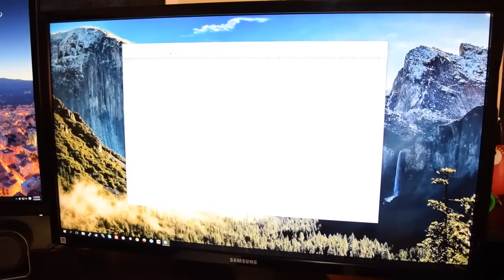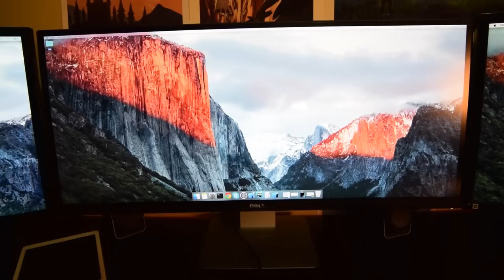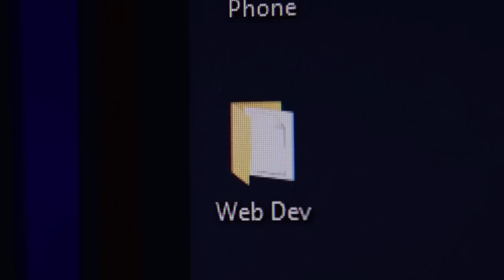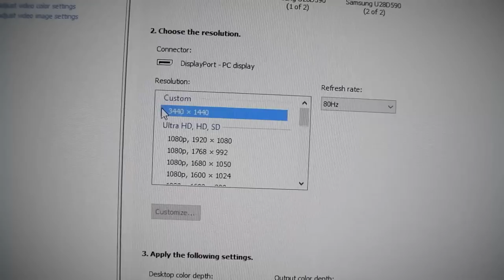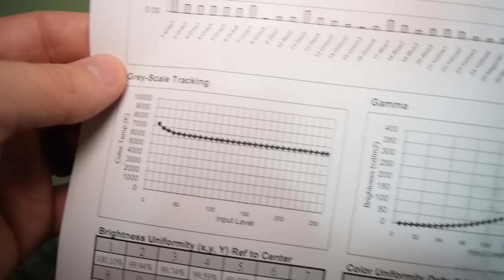Dell UltraSharp U3415W : From 4k to Ultrawide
Dell U3415W
I decided it was time to add to my 2x Samsung 28" 4k Monitors and get a high quality ultra wide for my gaming and main monitor. I found one in the Dell U3415W and I could not be happier with my purchase. This thing can even overclock, my model got all the way up to 80hz which is insane!

👕 Merch 👕
Want to support what i'm making?

Camera Gear 👇
📸 Camera: Sony A6300
📸 Sony E 55-210mm F4.5-6.3 OSS
📸 Fotasy N35 35MM F1.7
📸 Opteka Achromatic 10x Diopter Macro Lens
🎙️ Desk Microphone: RODE NT-USB
🎙️ Camera Microphone: Takstar SGC-598
▶️ Tripod: Magnus VT-4000
💡 Lighting: Portrait Studio 600W
▶️ SD Card: SanDisk Extreme Pro 64GB
🚁 Drone: DJI Phantom 4

Computer Gear 👇
💻 Editing Computer Retina Macbook Pro
🖥️ Gaming / Rendering Computer
Windows 10
GTX 1080 Founders Edition
32GB DDR4 RAM
i7 6700K 4.6Ghz Overclock
2x 4K Samsung Montiors 1x Asus ROG Swift 27